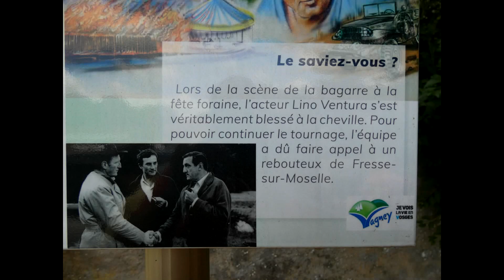Une fresque pour le 50e anniversaire du tournage du film Les Grandes Gueules Vagney Vosges (88)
À Vagney dans le département des Vosges (88)
Une fresque pour le 50e anniversaire du tournage du film Les Grandes Gueules (1965).
Titre endless